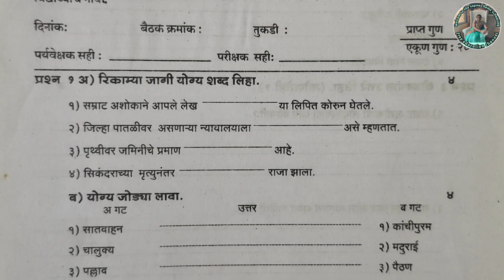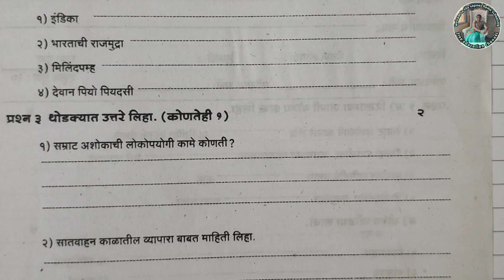इयत्ता 6 वी समाजशास्त्र घटक चाचणी क्रमांक 2